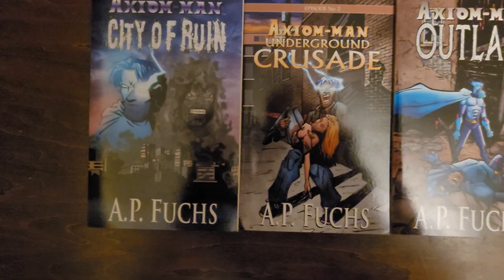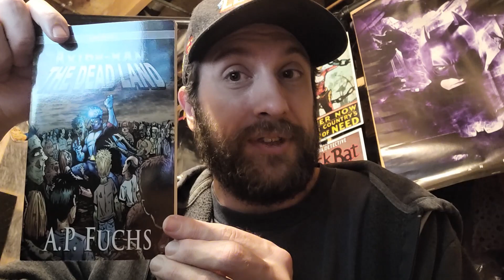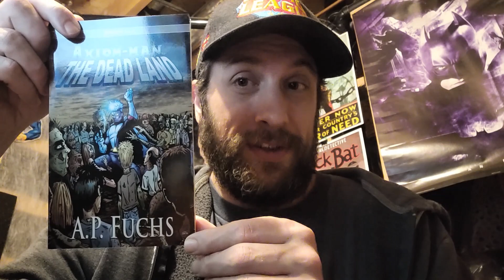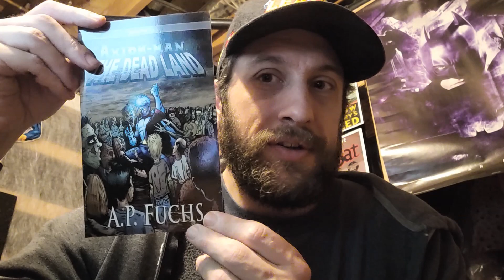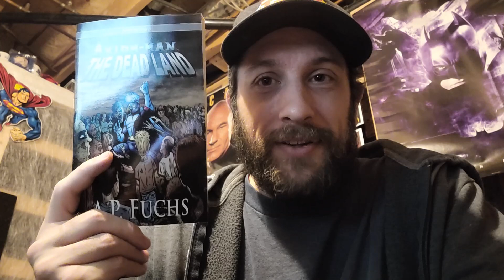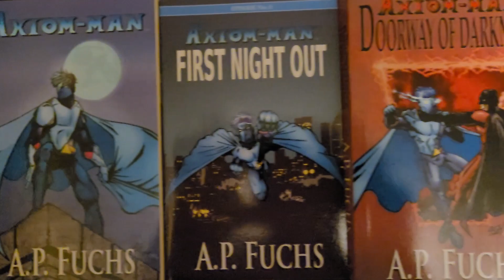Booktube: Axiom-man: The Dead Land Book Spotlight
About AXIOM-MAN - THE DEAD LAND:

One night Gabriel Garrison was visited by a nameless messenger who bestowed upon him great power, a power intended for good. Once discovering what this power was and what it enabled him to do, Gabriel became Axiom-man, a symbol of hope in a city that had none.

A young boy goes missing.

Taken, in the middle of the night.

No clues. Nothing except the remnants of a black cloud, like the one coughed up from inside the Doorway of Darkness.

A black cloud that takes Axiom-man to a world not his own.

A dead world, where a gray and brown sky shrouds an entire city in a miasma of decay.

The streets are empty. The young boy is nowhere to be found.

Those he does find…are dead.

And walking.

Grab your copies of THE AXIOM-MAN SAGA here:

Amazon (US)

Amazon (CAN)

Keep up to date with all the latest news from A.P. Fuchs

Check out his webcomic, FREDRIKUS, about an anthropomorphic dog in a dystopian sci-fi world

His weekly newsletter, The Canister X Transmission, goes out Saturdays.